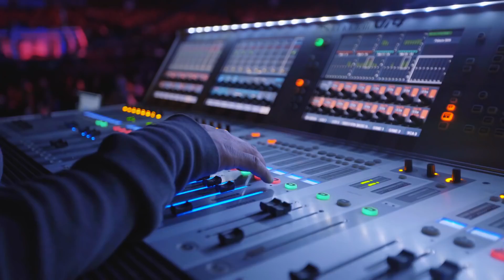Hard Random on IWCI 2016 Финалы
Финальная часть видеодневников от команды Hard Random на турнире IWCI 2016.